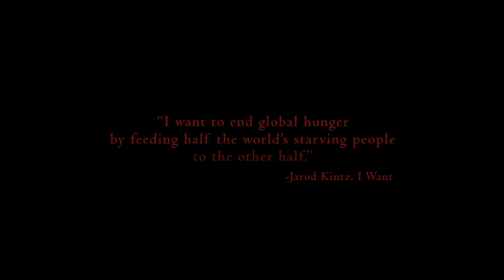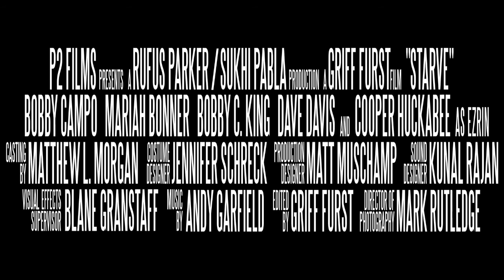Starve | Trailer | Bobby Campo | Mariah Bonner | Bobby C. King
While researching an urban legend on feral children, three friends find themselves trapped in an abandoned high school, where they are confronted with an evil more sinister than the legend itself.

Director: Griff Furst
Writer: Xander Wolf
Stars: Bobby Campo, Mariah Bonner, Bobby C. King